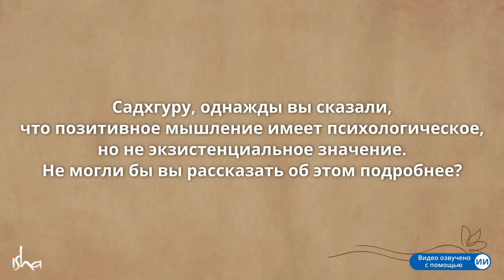Миф о позитивном мышлении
Почему бесполезно «позитивно мыслить»?
В этом видео Садхгуру развенчивает миф об эффективности позитивного мышления и рассказывает о том, что действительно поможет нам продвинуться вперёд.